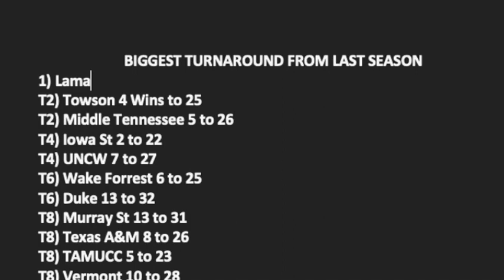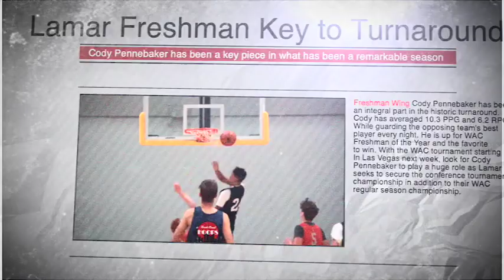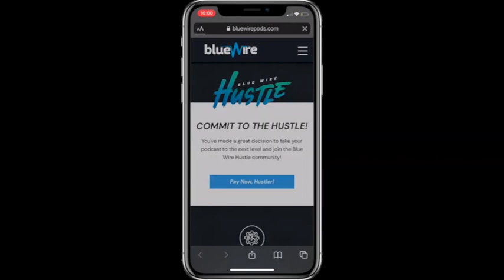Cody Pennebaker lamar university movie